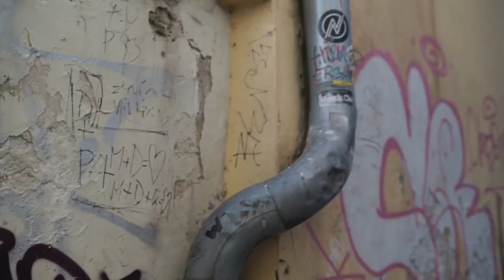Stray Side - B.A.T.W. feat. Yaknow?Check!, Filip Konvalinka, Mighty Ash, DJ Opia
B.A.T.W. (Beat Around the World) is the 2. official single taken from the forthcoming album
STRAY SIDE - BEAT AROUND THE WORLD

featuring legendary names from the Czech Republic on the mic and on the cuts and emcee with superpowers Mighty Ash from the Blue Mountains/Sydney, Australia

Produced & mixed by Stray Side
Lyrics/rap by YaKnow?Check, Filip Konvalinka, Mighty Ash
Cuts by DJ Opia
Mastered by Gaex

Video shot by Hristijan Konesky, DJ Opia, Stray Side, Tomáš Tkáč, Mighty Ash
Video edited by Stray Side
Executive producer: Erik Janoušek

YaKnow?Check!